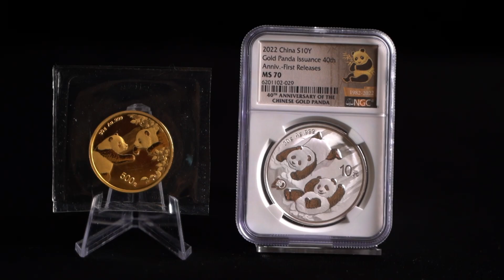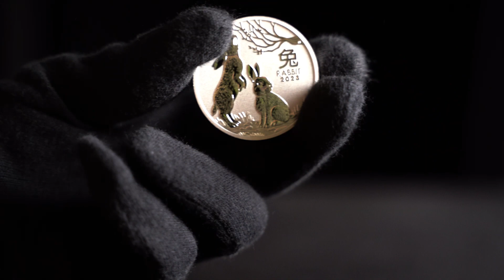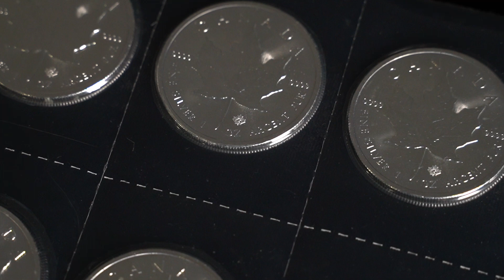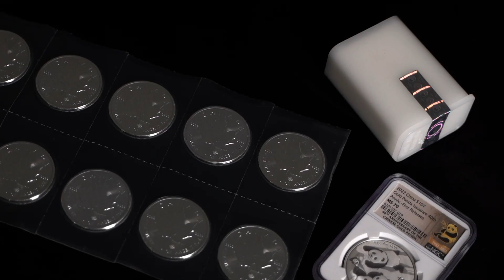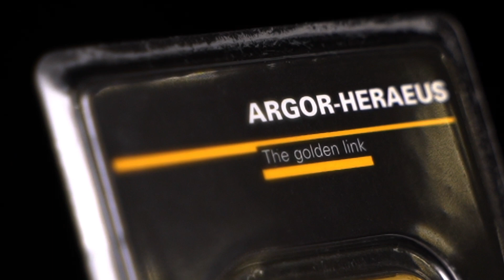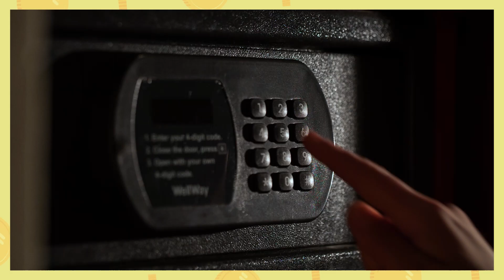六個方法破壞硬幣收藏😰職人金銀專家教授金銀幣及收藏幣保養技巧｜手套不能亂帶！如何防止硬幣變形變色【黃金｜白銀｜硬幣｜教學】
硬幣出現奶點、變色、刮痕、生銹應如何處理？這條片會教授六個收藏幣的保養必須留意，以多五個硬幣收藏方法。各位投資新手和收藏愛好者，你的硬幣有正確保養收藏嗎？本片所提供的資料只供參考分享用途，並不構成任何投資買賣邀請/建議。投資涉及風險，金銀價格變幻莫測，買賣前應做足功課，及考慮個人承擔能力。

更加多投資、收藏、貴金屬嘅資訊同教學，可以睇埋下邊嘅 Playlist 👀
📈 每週更新《金市分析》
🦧 人類歷史vs貴金屬vs財金投資《黃金秘密檔案》

無Facebook？唔緊要！你可以 join Whatsapp Group 《金鎖匙互動專區》🔑

想知道金銀幣嘅最新款式同優惠，可以follow翻帝鋒金銀幣嘅FB/IG：

00:00 Intro
00:20 折佢出黎！
00:36 無鋪毛巾！
01:01 帶錯手套！
01:19 徒手「拿」起！
02:00 亂咁擺！
02:39 亂咁洗白白！
03:16 五個專業收藏方法
03:31 放係防潮箱
03:53 買啲已經處理好嘅金銀幣、金銀條
04:15 拎去評級
04:55 放係夾萬
05:23 搵外援

Henry Li 李俊亨｜金銀幣及現貨金買賣專家
Channel: